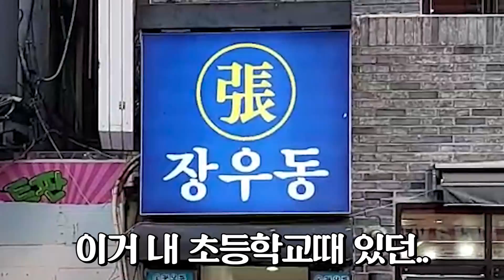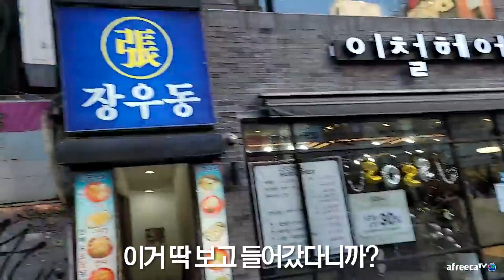"내 초등학교때 먹던!!" 약 20년만에 만난 추억의 프랜차이즈!